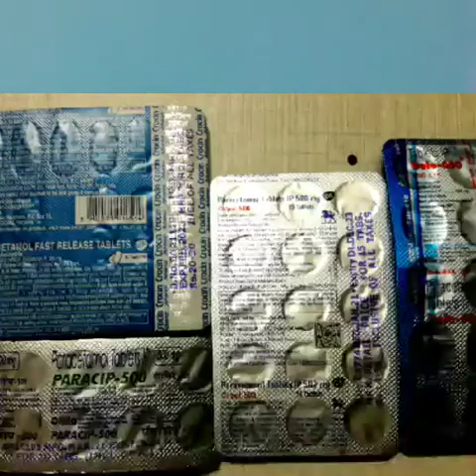Crocin aur paracetamol me antar hai ya nahi//Dolo Calpol Paracip ke bare me bhi jane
Mere mobile Samsung j7 next,

ki front camera ki quality ekdam ghatiya hone ke karan video thoda blurred hai,

I am trying to arrenge another phone,

In this video you may know about,

paracetamol,

Acetaminophen,

Crocin,

Calpol,

Dolo,

Americans calls paracetamol as acetaminophen,